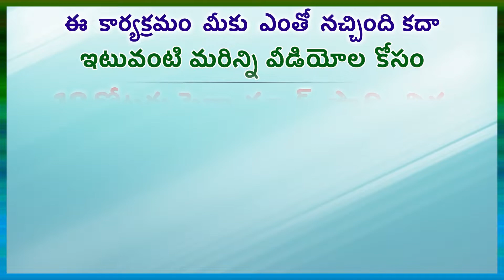పుట్టు మచ్చలు ఎక్కడ ఉంటే మంచిది? నమ్మకాలు-మూఢనమ్మకాలు (Epi 113) in Gora Pragathi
నమ్మకాలు-మూఢనమ్మకాలు (Epi 113) Nammakalu Mudanammakalu  in Gora Pragathi Channel by Dr Samaram and anchoring by Dondapati Lakshmi Padmaja.